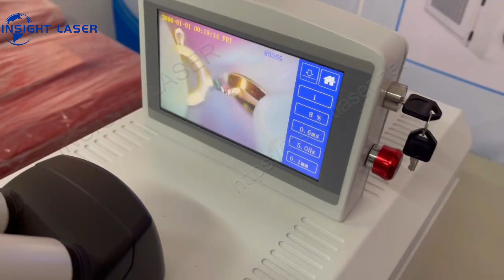Latest 80W Jewelry Laser Welder